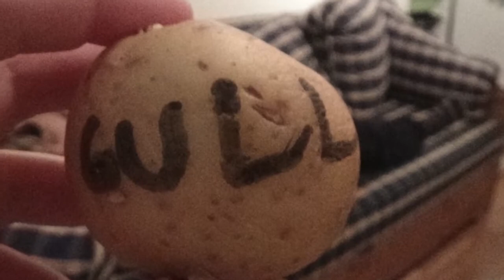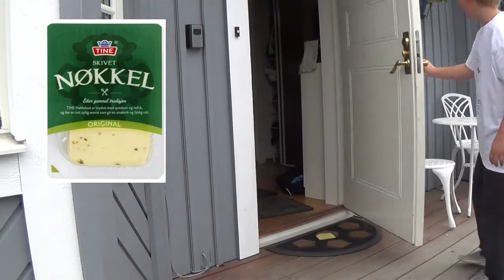8 NORSKE LIFEHACKS!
takk til mads og Kristian for kul video